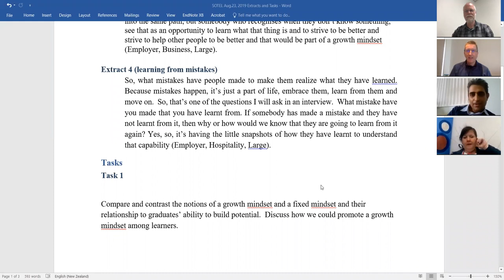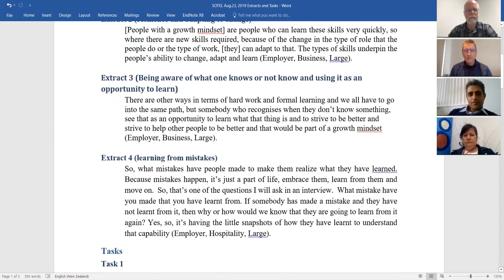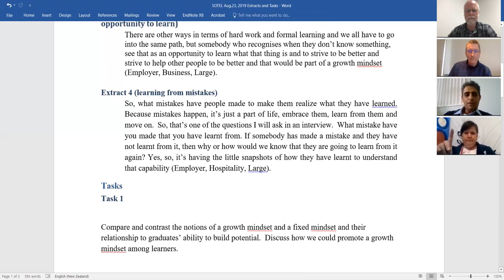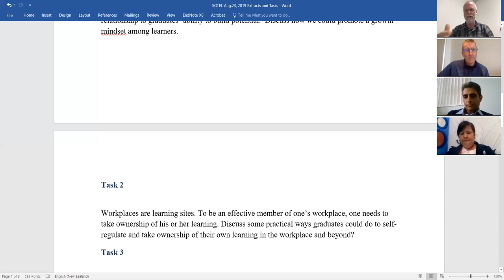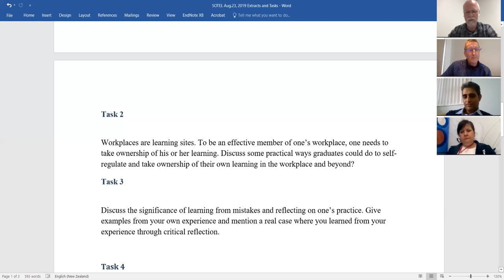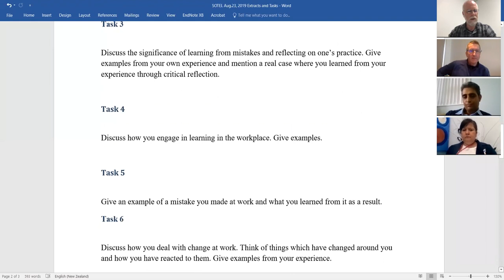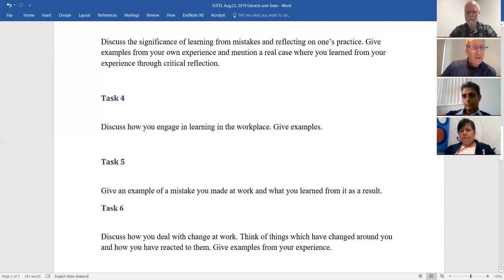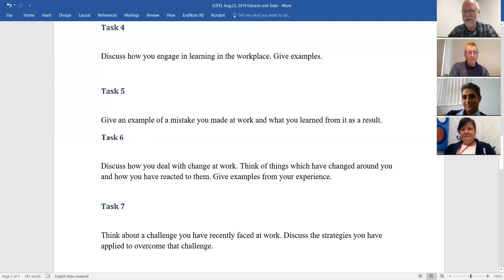ASCILITEMLSIGzoomWebinar23August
Archive of ASCILITEMLSIG SOTELNZ Webinar for 23 August features @Behnamsoltani14
This weeks webinar focuses on a discussion around Work Integrated Learning (WIL), growing graduate capabilities, and TEL from our guest @BehnamSoltani14